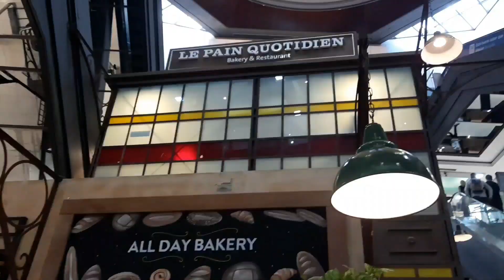~ :( como cuesta conectar con uno mismo~ :)